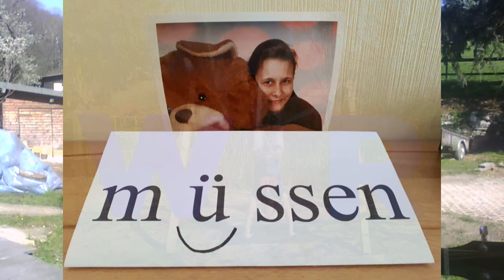"Wittringer Kinder, das sind wir" - Schulsong der Wittringer Schule Gladbeck